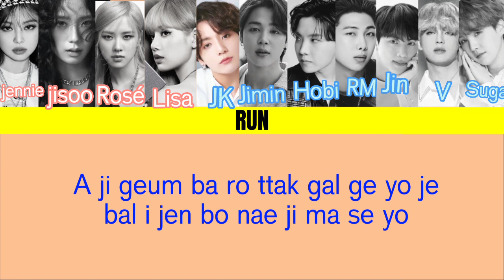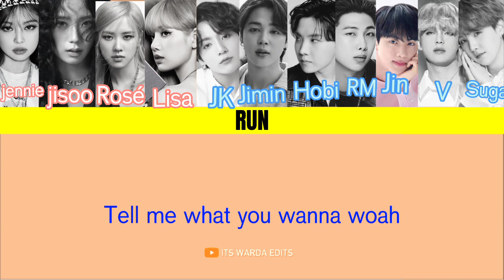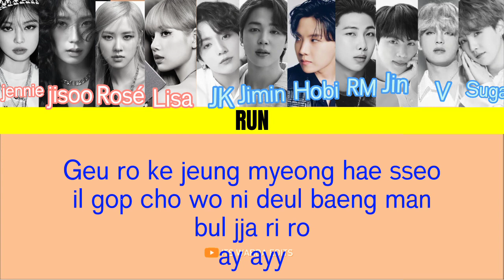Can Bts and Blackpink Sing "Run" Together 🦋 | Bangtan | Its Warda Edits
Can Bts and Blackpink Sing "Run" Together 🦋
Bts and Blackpink singing run together 🥰🔥